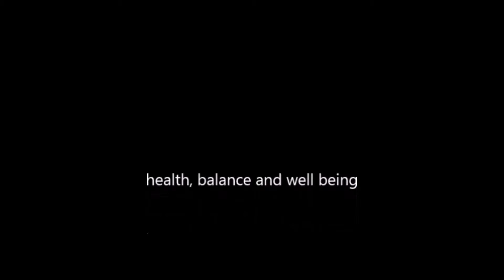green bits 81 Sam Green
In truth there is one planet going around the sun on which I  live. Some part blue, land and green bits.